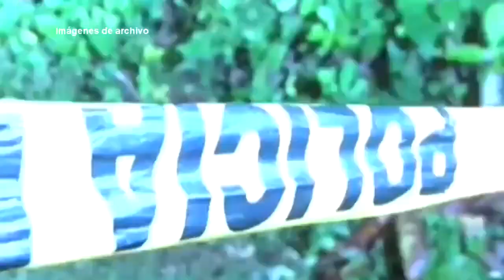Noticiero LPG 14 febrero: Tres feminicidios fueron cometidos en El Salvador esta semana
Tres mujeres han sido asesinadas en menos de doce horas, en hechos violentos registrados en diferentes puntos de El Salvador.

¡Visítenos!